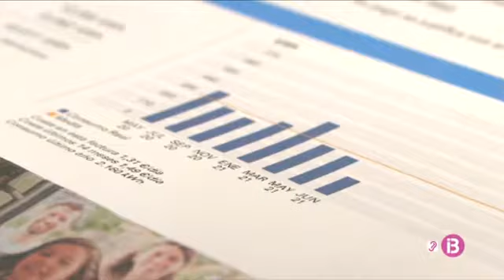Ayudas económicas para las empresas de la FP intensiva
Noticia de los servicios informativos de IB3 televisió - informatiu migdia.

El Govern balear ha firmado un convenio de colaboración pionero con la Cámara de Comercio, que hará posible que las empresas que contraten
estudiantes de FP intensiva puedan recibir hasta 2.000 euros.